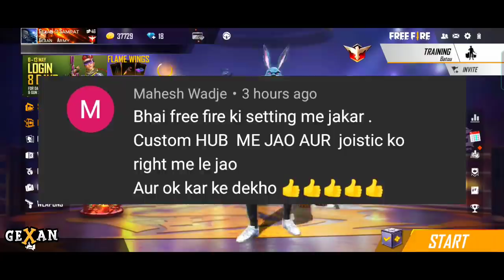Top 5 New Tricks In Free Fire | How To Use Running Medkit In Free Fire | New Bug In Free Fire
🌐Countries For Free Fire🌐
1.🇹🇭 Thailand
2.🇧🇷 Brazil
3.🇷🇺 Russian Federation
4.🇮🇩 Indonesia
5.🇻🇳 Viet Nam
6.🇮🇳 India
7.🇨🇳 China
8.🇨🇷 Costa Rica
9.🇲🇽 Mexico
10.🇦🇷 Argentina
11.🇲🇾 Malaysia
12.🇨🇴 Colombia
13.🇹🇼 Taiwan, Republic of China
14.🇧🇩 Bangladesh
15.🇳🇵Nepal
16.🇵🇭 Philippines

📝For Description Chor :- Bhai Kam Se Kam Is Description Ko To Mat Copy Karo😂 Thori Sharm Hai To